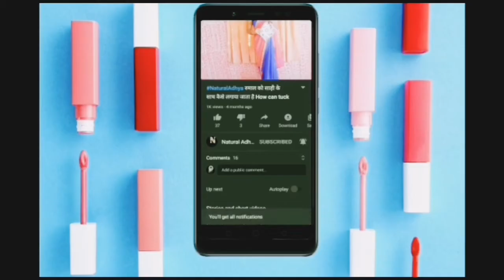Naturaladhya OMG इतना अच्छा और सस्ता makeup brush सेट इतने कम दाम में विस्वास नहीं होगा apko💞💞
Hi everyone today I'm going to show you cheepest brush set review so plz watch end of the video if you like this video so don't forget like share and subscribe also plz everyone support me I need your support thanks for watching 🙏🙏😘😘